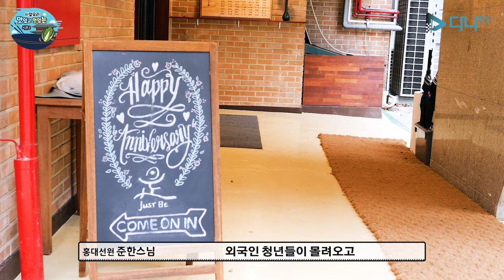서울 상경기 홍대선원 대중공양 스페셜 1편 - 눈 깜짝할 사이에 지나가는 요리! '샐러드'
간단한 요리
홍대선원 대중공양 스페셜 시리즈 1편

간단히... 만들어 먹을 수 있는  대중공양 스페셜 시리즈 입니다.

오늘의 재료
양상추, 적양배추
오이, 마요네즈
건포도, 아몬드
간장, 참기름

조리법
1. 야채를 먹기 좋게 썰어 깨끗이 씻어 놓는다
2. 콜레스테롤이 없는 논콘 마요네즈를 넣는다
3. 마요네즈에 간장을 적당히 넣고 간을 맞춘다
4. 찹쌀풀을 호박 국물에 섞어준다
5. 빈 그릇에 야채와 볶은 견과류 그리고 건포도를 넣어준다
6. 만들어 놓은 소스를 넣고 골고루 버무려 준다
7. 완성